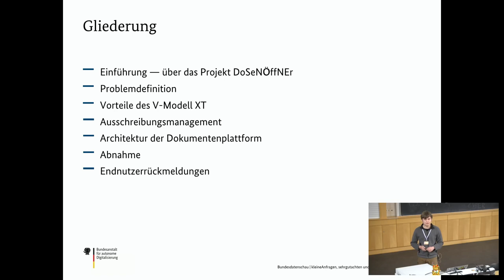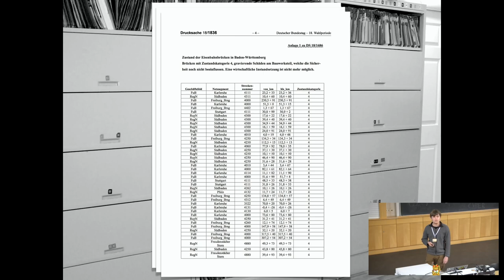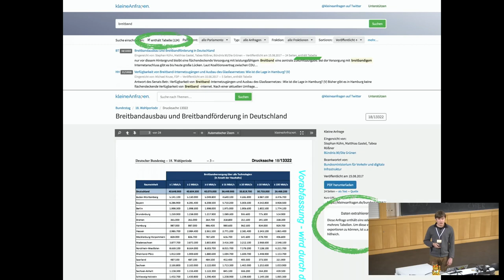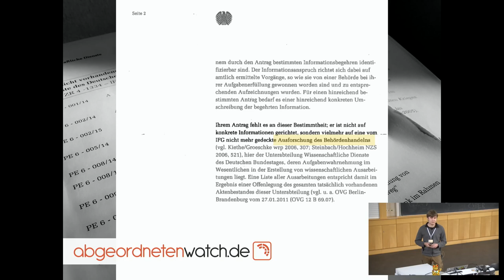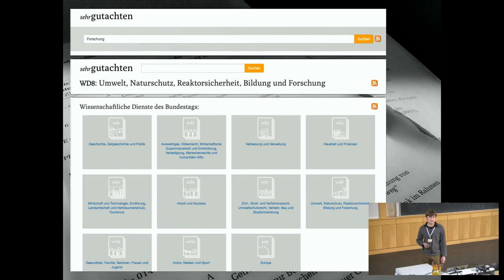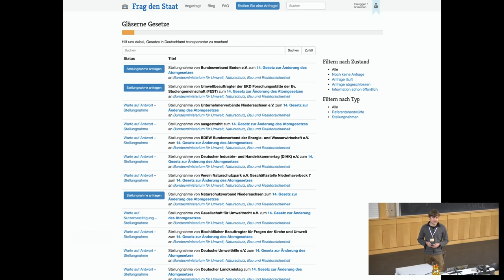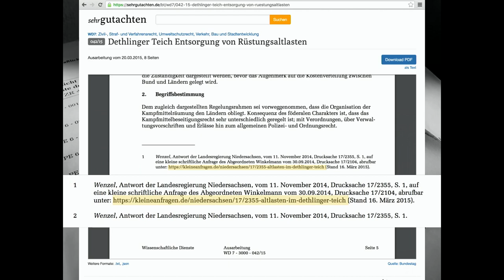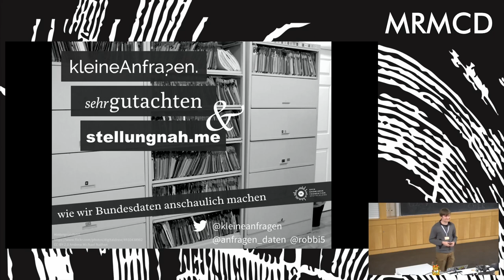MRMCD2017 kleineAnfragen, sehrgutachten und stellungnah.me: wie wir Bundesdaten anschaulich machen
Dieser Vortrag zeigt, wie wir Anfragen aus den Parlamenten, Ausarbeitungen der wissenschaftlichen Dienste und Gesetzesentwürfe und tausende Stellungnahmen von Vereinen und Verbänden an die Öffentlichkeit bringen und sie dabei zugänglicher und durchsuchbar machen.